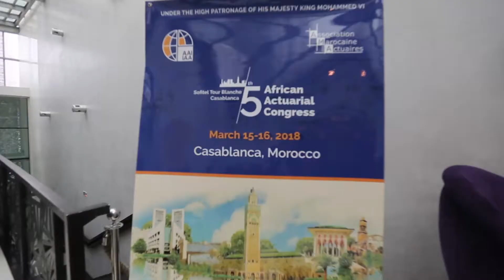5th African Actuarial Congress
The International Actuarial Association, in collaboration with the Moroccan Association of Actuaries, is organizing the 5th African Actuarial Congress, to be held in Casablanca on March 15th and 16th, 2018 at the Hotel Sofitel Tour Blanche.

As a recurring engagement of the actuarial profession, this congress aims to put the dynamics of the constantly evolving insurance, social security and banking sectors in Africa into perspective, through the lens of the actuarial profession.